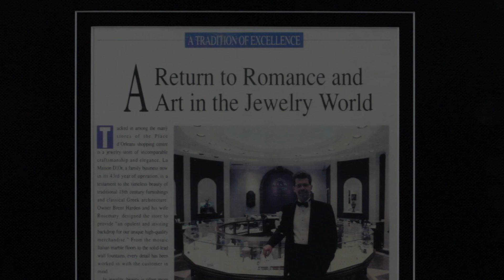Godzspeed Communications Presents a Promotional Video created for La Maison D'or Jewellers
The following video was shot directed and produced by Godzspeed Communications for La Maison D'or Jewellers in Ottawa Canada. La Maison D'or is Ottawa's Premiere Jeweller.